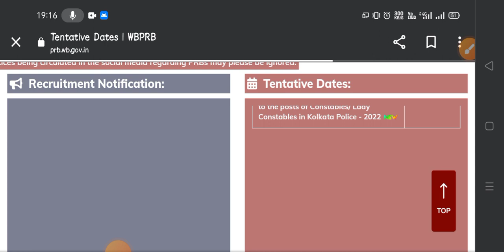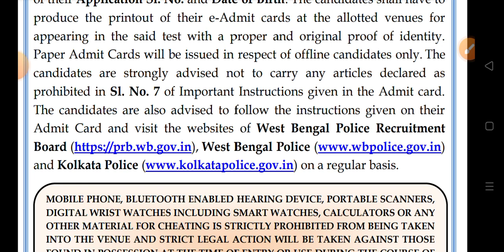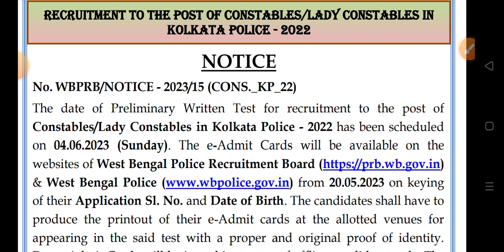Kolkata police Admit Card Download কবে থেকে? অফিসিয়াল নোটিফিকেশন/